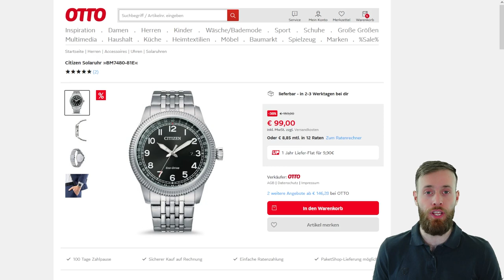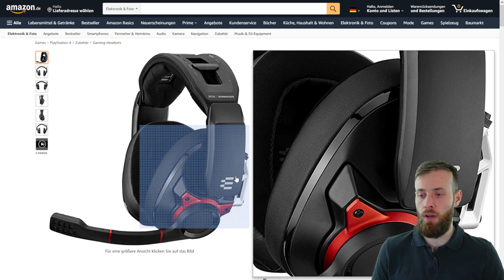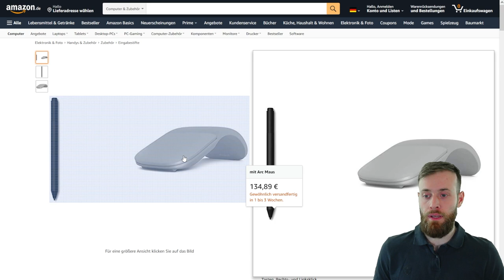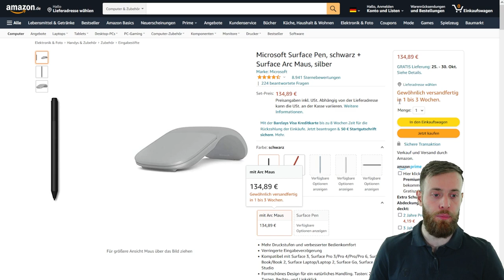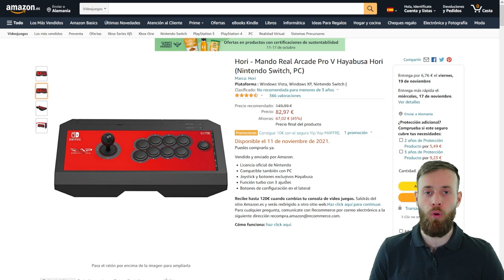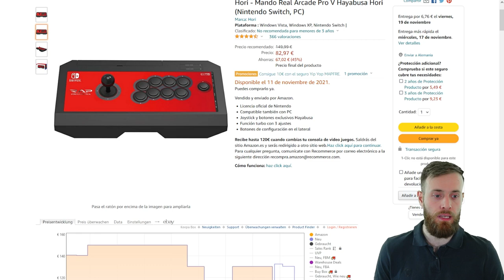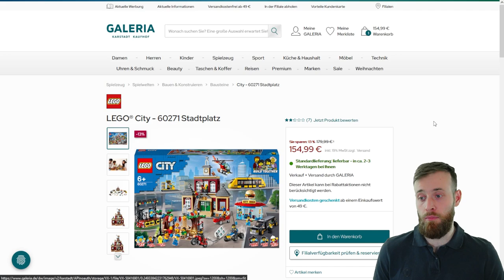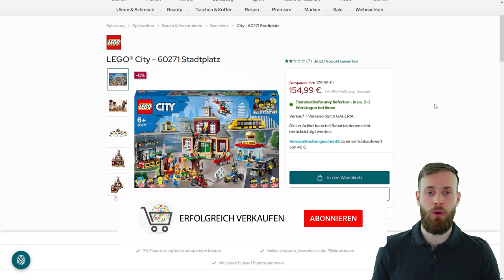Preisentwicklung Reseller Deals Update - Produkte bei Amazon kaufen & mit Gewinn verkaufen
Wie auch sonst immer war ich auch die letzten beiden Wochen für euch auf Schnäppchensuche. Im Moment ist es jedoch noch die Ruhe vor dem Sturm. In den nächten Wochen vor Weihnachten wird es sehr viele Deals mit Mega Preisen geben.

Auch diese Woche habe ich an alle Reseller einige interessante Deals veröffentlicht, um diese gewinnbringend auf Amazon & eBay weiterzuverkaufen.

In diesem Video gebe ich ein Update zu der letzten Wochen und zeige dir, wie sich die Preise der veröffentlichten Deals entwickelt haben.